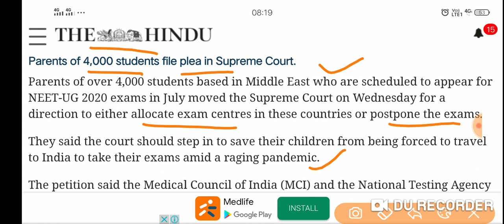Parents of 4000 students file plea in Supreme Court / NEET exam Postpone Confirm almost